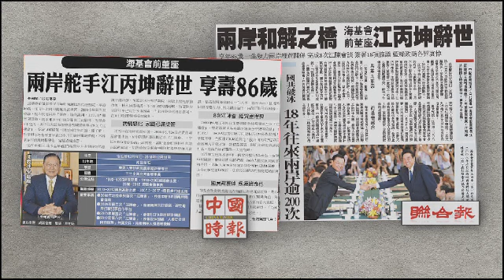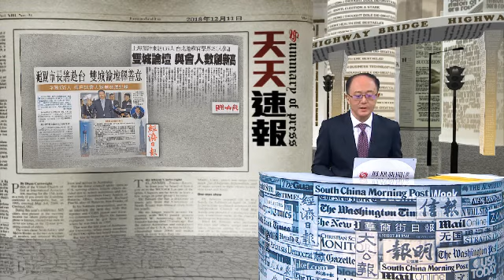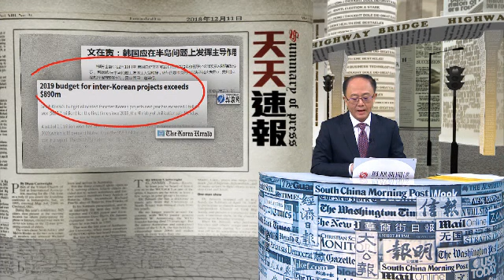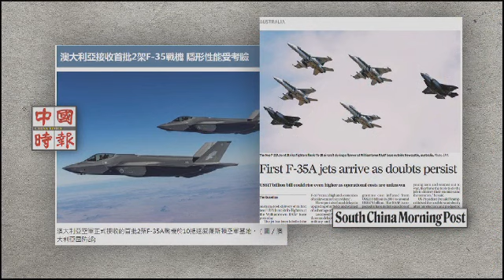天天速報|美國以侵犯人權為由制裁朝鮮3名高官《有報天天讀》20181211